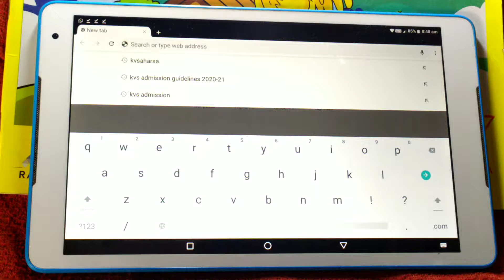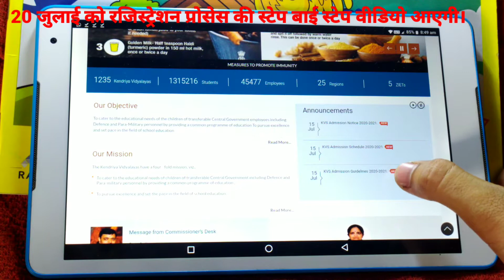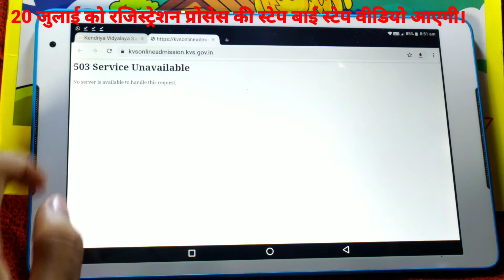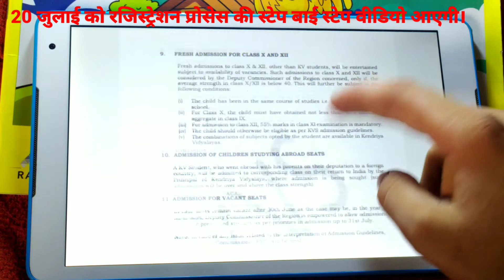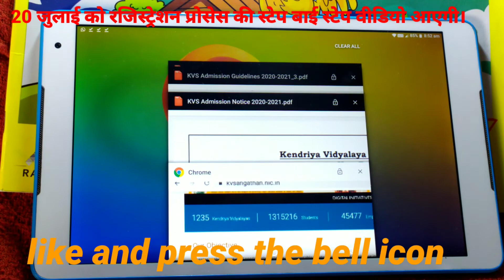Kv admission dates released | Kv admission 2020-21 | Indic MasterClass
इस वीडियो में आपको केंद्रीय विद्यालय संगठन द्वारा जारी किए गए 3 नए अपडेट के बारे में बताया गया
केंद्रीय विद्यालय ऐडमिशन शेड्यूूूूल
केंद्रीय विद्यालय एडमिशन गाइडलााइंस
केंद्रीय विद्यालय एडमिशन नोटिस

KV admission dates released | Kv admission 2020-21

Jay Hind🇮🇳